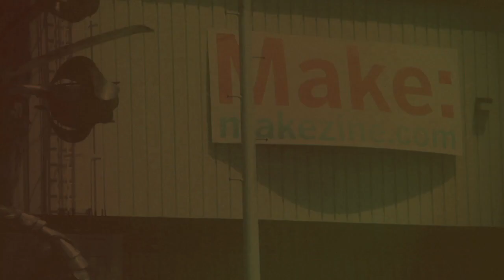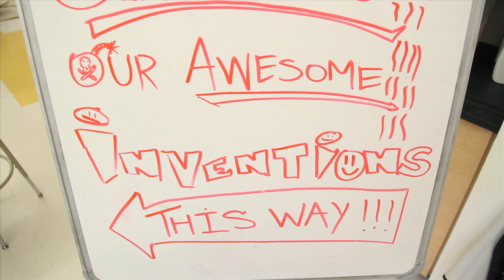Making Young Makers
Michelle Hlubinka introduces the motivations behind the Young Makers Program and a class of Young Makers at Lighthouse Community Charter School in Oakland